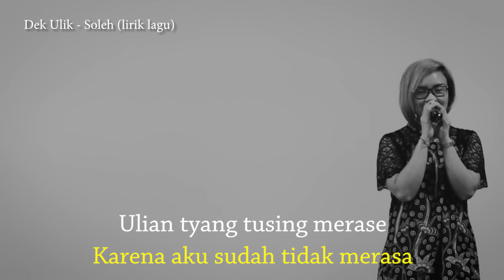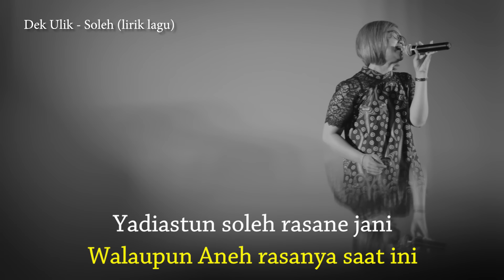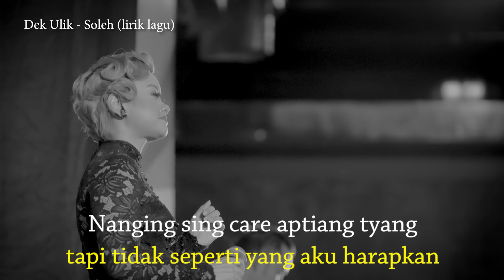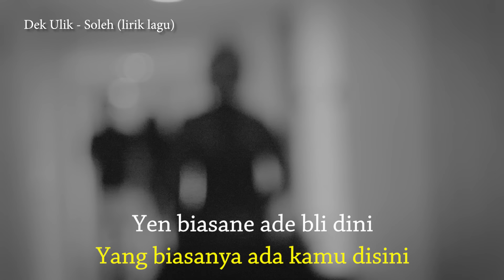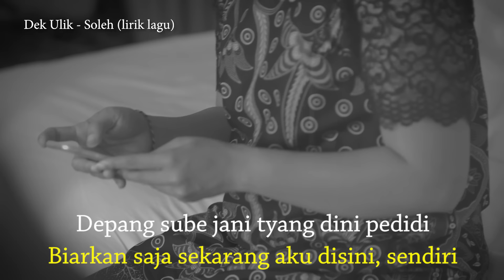Dek ulik - soleh (Official Visualizer Video)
Official Video From Dek ulik - soleh (Official Visualizer Video)

judul : soleh
Cipt : Dek Ulik
voc : Dek Ulik
Arr : Sila
clip : Andy Duarsa